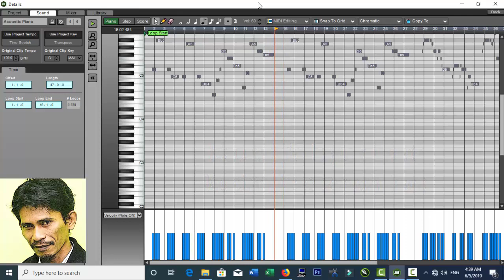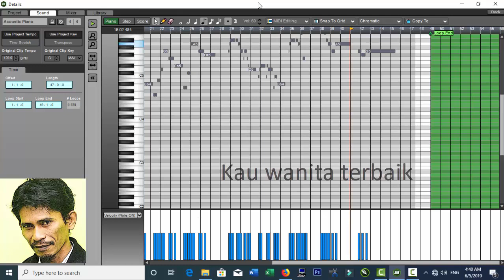LAGU KAU WANITA TERBAIK WITH VOCALOID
Lagu Kau Wanita Terbaik
by Sudirman El Batamy
music with mixcraft
voice with vocaloid